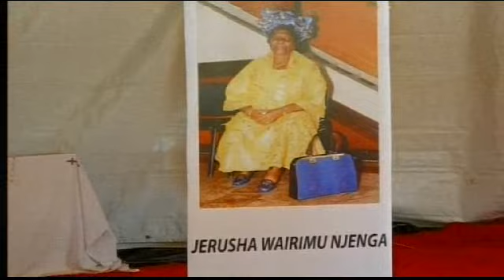Kimuri : Miario ya uigwithanio